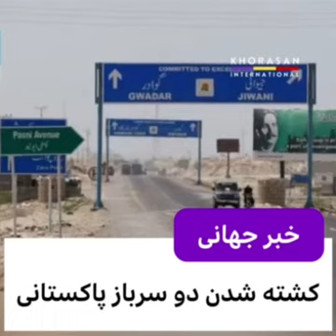خبر های مهم شامگاهی